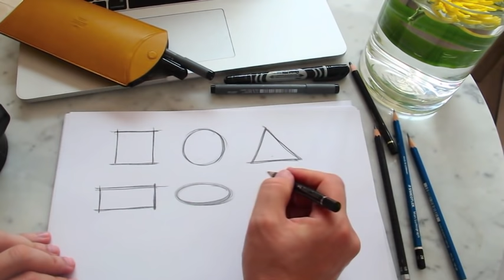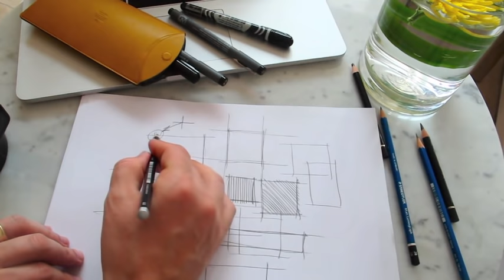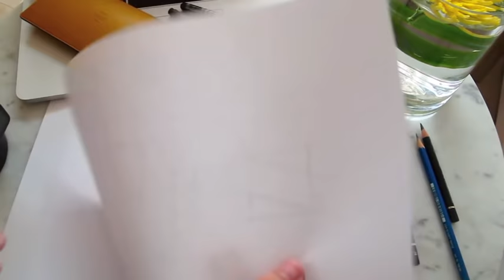How to Draw. Sketching for Product Designers. Tutorial.BASIC SHAPES Beginner01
Sketching for Designers course. Beginner Level, Lesson 03. Drawing basic forms